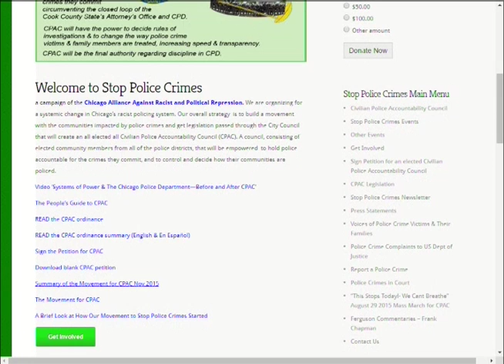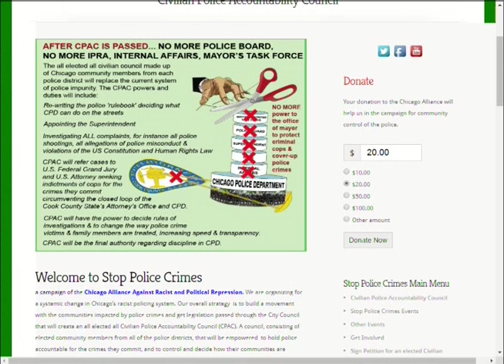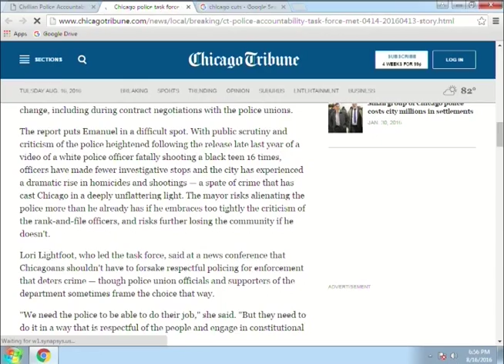Chicago Alliance Against Racist and Political Repression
Representatives with the Chicago Alliance Against Racist and Political Repression talk about police crimes in Chicago and some of the youth who’ve recently been killed by police officers. This program was recorded on August 16, 2016 at Chicago Access Network Television (CAN TV).